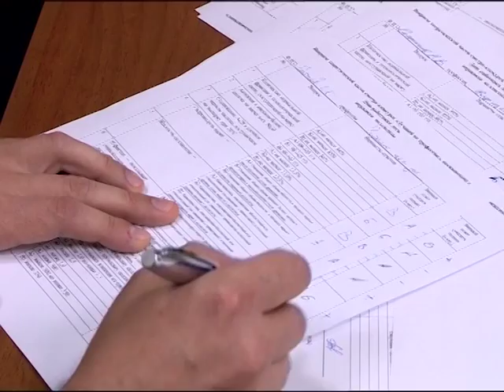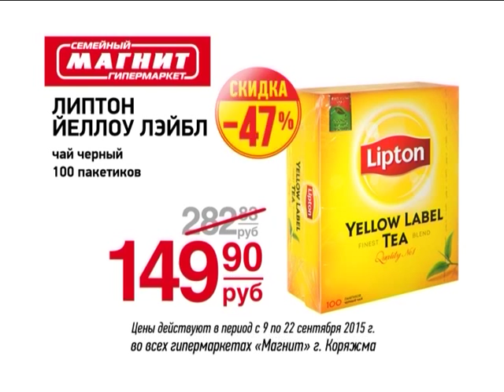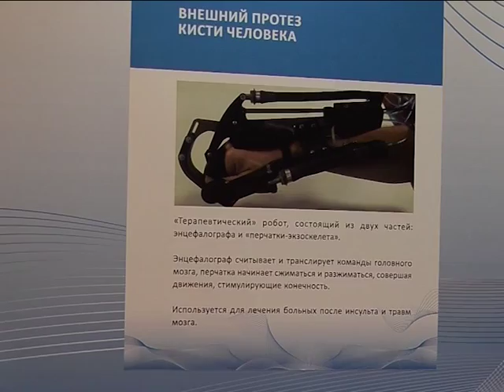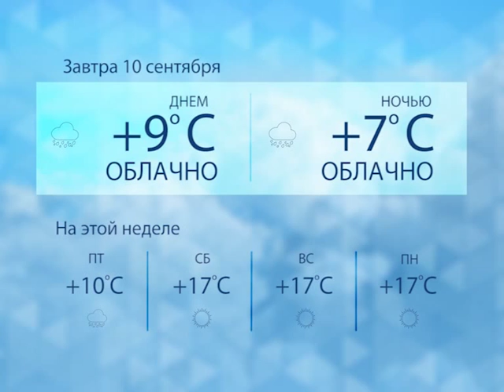Выпуск новостей "ТВ-Коряжма" 09.09.15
1. Форум За качественную и доступную медицину!
2. Конкурс профмастерства среди варщиков, сушильщиков
3. Колейность на улице Архангельской
4. Стоянка на площади комбината запрещена
5. Мобильный репортер. Агрессивные посетители забрели в винный погреб